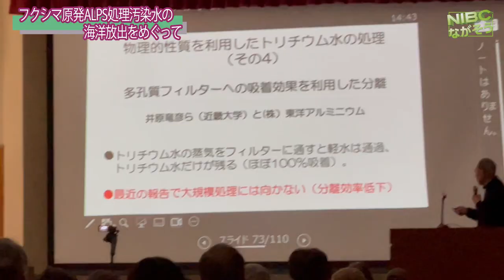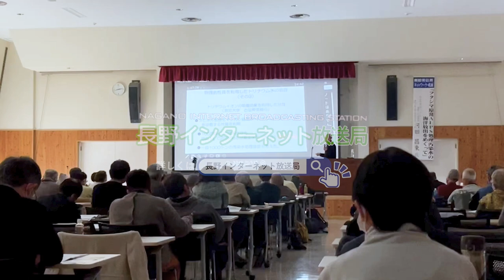【長野松本】講演のあと:インタビュー:河田昌東さん『能登半島地震』について.‼︎！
講演会:河田昌東氏
【長野松本】講演の後:河田昌東さん『能登半島地震』についてインタビュー